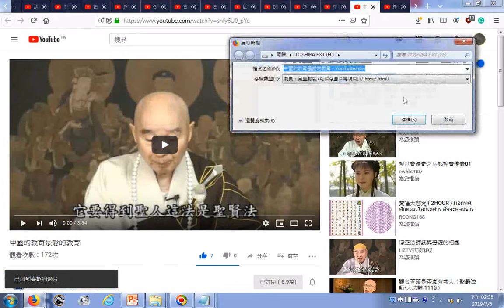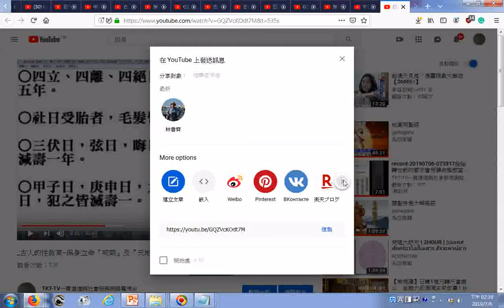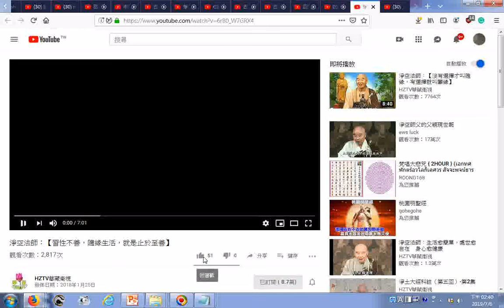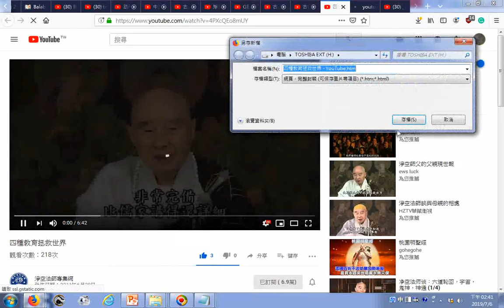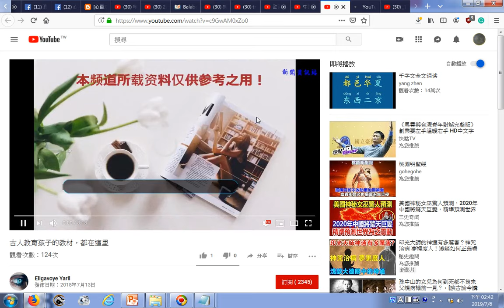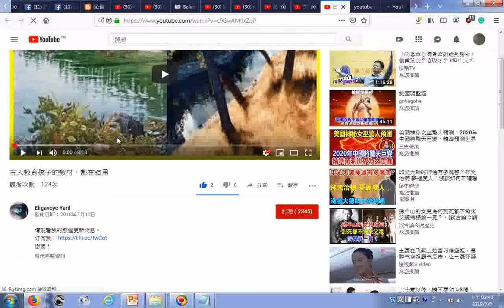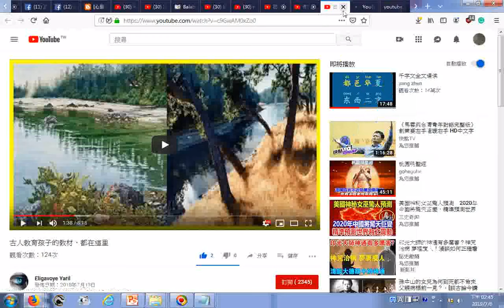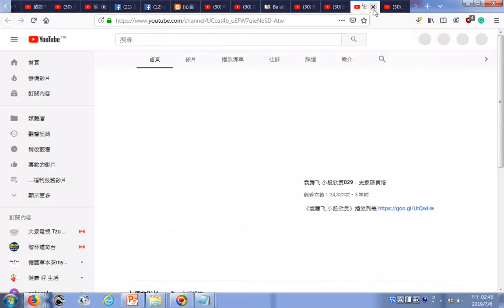瀏覽 古人保身的教育談到戒期及天地人忌，像修行人專用的日曆陰曆版、中国古代教育 2 YouTube、四種教育拯救世界 YouTube、古人教育孩子的教材，都在這裡 YouTube20180